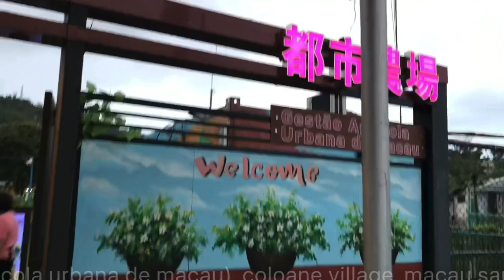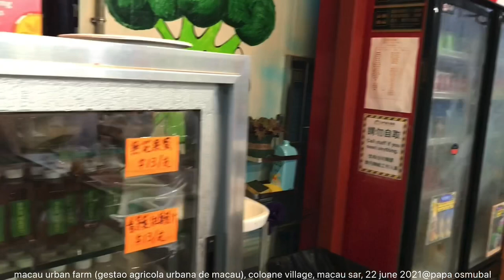macau urban farm (gestao agricola urbana de macau), coloane village, 22 june 2021@papa osmubal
macau urban farm (gestao agricola urbana de macau), coloane village, macau sar, 22 june 2021@papa osmubal

info:
The Coloane Village is a perfect getaway to escape the “urban” side of Macau. Located in the south of the region, the village was a pirate landmark. But don’t worry, it’s a peaceful village today. With its street names and colorful streets, it’s almost like a small Portuguese town. Indeed, the Chinese presence is discreet, and here we find a unique and authentic atmosphere. Have a walk on the small square of the church, before enjoying, on the terrace, a good little local dish. You can then relax in the large park, green lung of Macau, then continue your visit by the chapel of St. Francis Xavier. Be sure to visit the many temples of the village, such as Tam Kong, where you can see a whalebone dragon boat. (china-roads.com)

Originally a sparsely populated collection of coastal islands, the territory has become a major resort city and a top destination for gambling tourism, with a gambling industry seven times larger than that of Las Vegas.

credits:
the beatles' 'the long and winding road' cover song by falconer music (michael falconer)